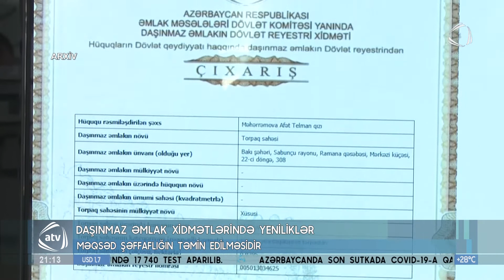Daşınmaz əmlak xidmətlərində yenilik